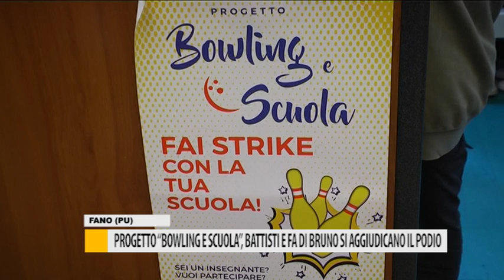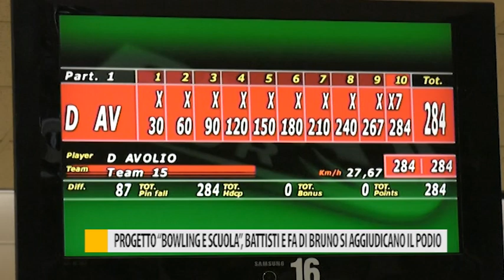Progetto "Bowling e Scuola", Battisti e Faa di Bruno si aggiudicano il podio